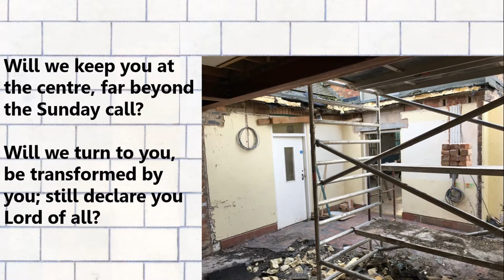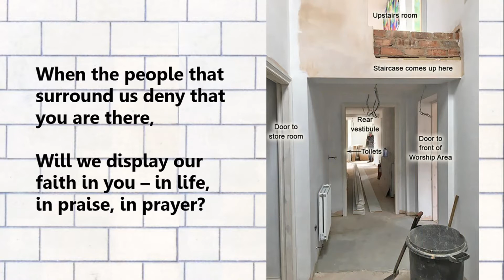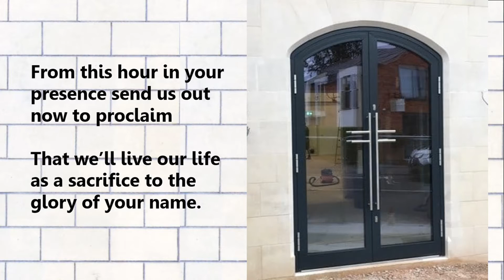Hymn Practice for Sunday 26 July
Beyond These Walls of Worship sung by Chris & Dave Morley
Who You Say I Am sung by the Blyth Household